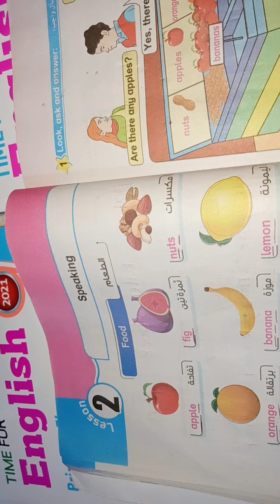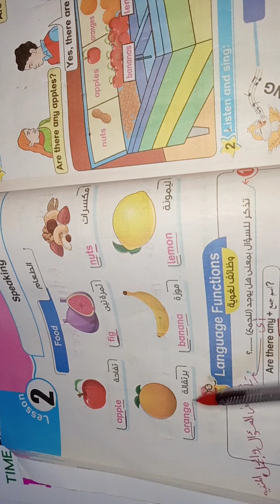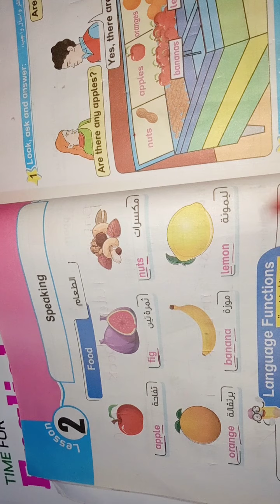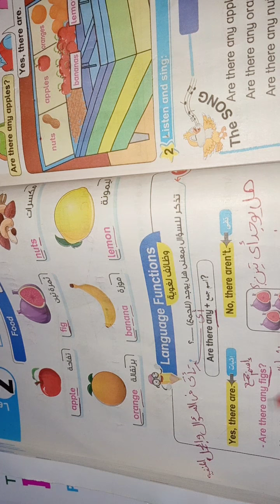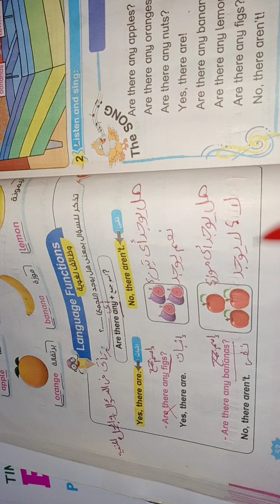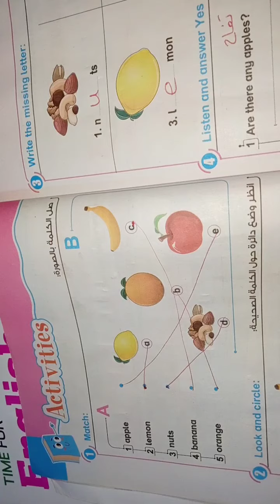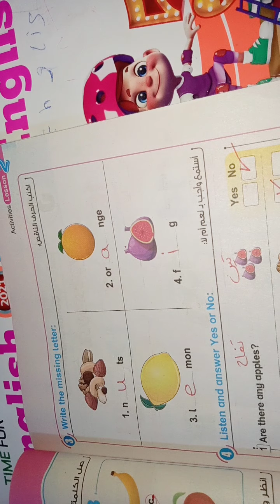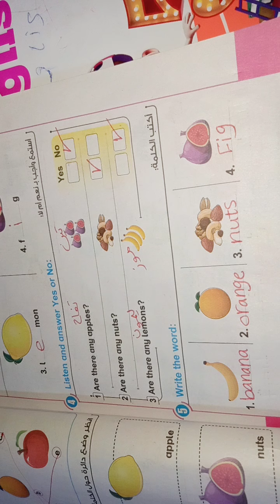شرح الدرس 2 فى الوحده 8 للصف الثانى الابتدائى انجليزي ترم ثاني من كتاب بت باي بت